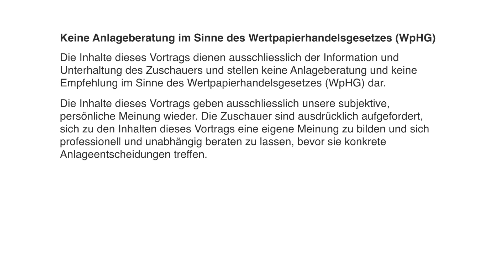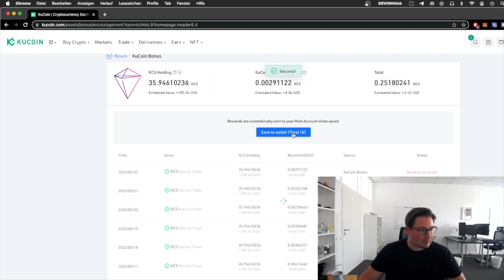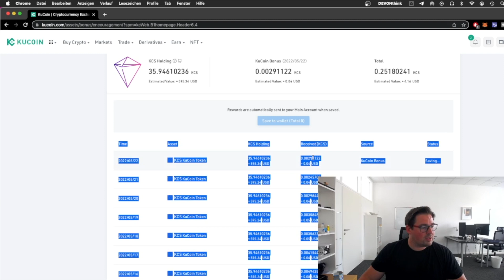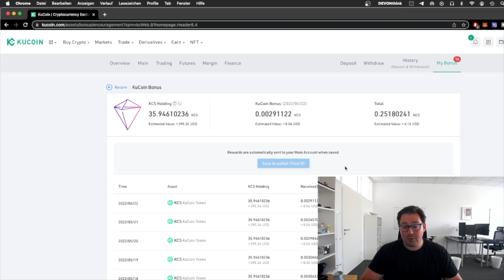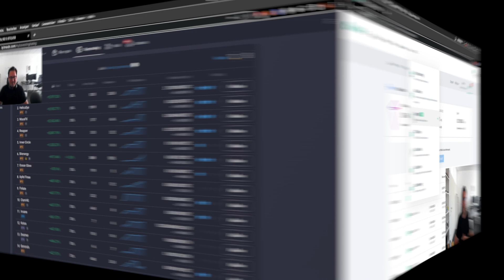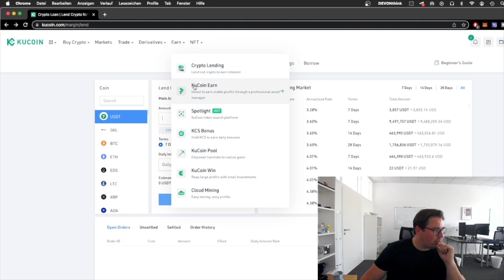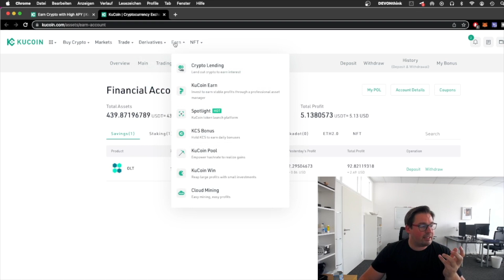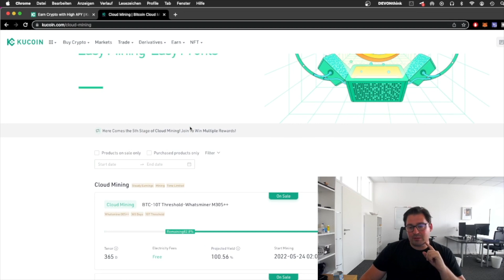PASSIVES EINKOMMEN mit KCS SHARES - Update!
Im heutigen Videos gebe ich euch ein Update zu meinem Einkommen mit den KCS KuCoin Shares. Wie viel habe ich mit meinen knapp 500$ in KCS in den letzten Wochen verdient? Lohnt sich ein Investment?